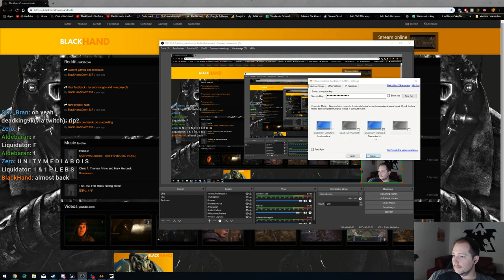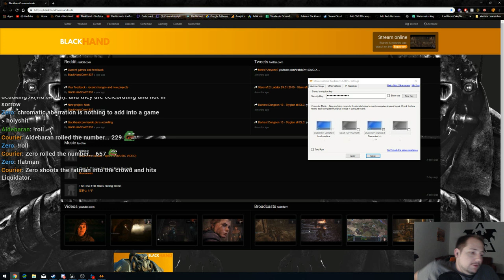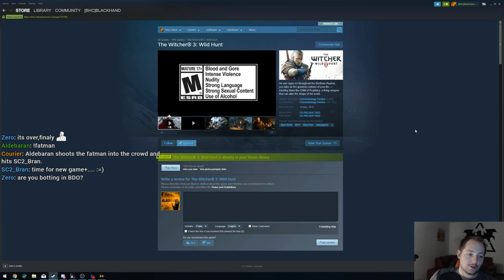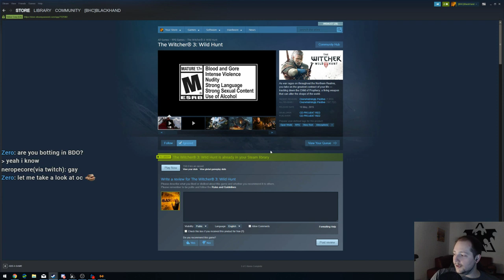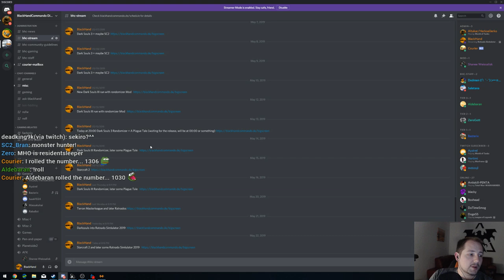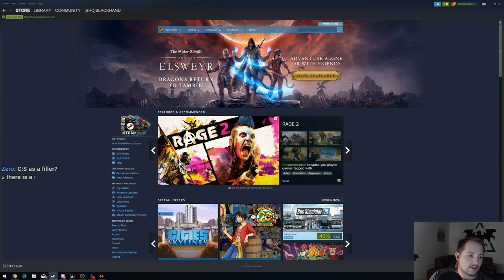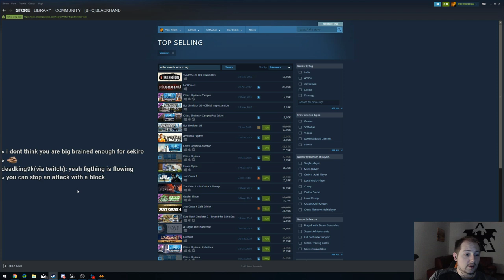A Plague Tale: Innocence VOD 8